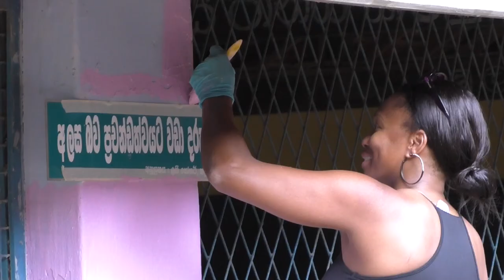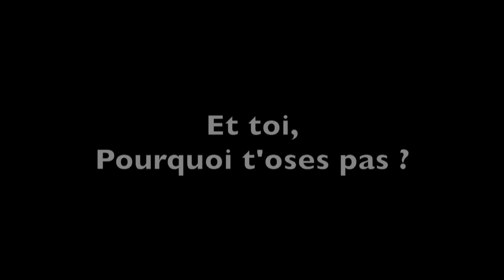Une Voix Solidaire - Laura FLESSEL (Sri-Lanka 2015)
Suite au voyage solidaire organisé par l'association au Sri-Lanka en février 2015, Laura Flessel nous livre ses impressions sur ce voyage au cours d'une interview UneVoixSolidaire !

Réalisation : UNIS VERS le SPORT (Fx Gaab)